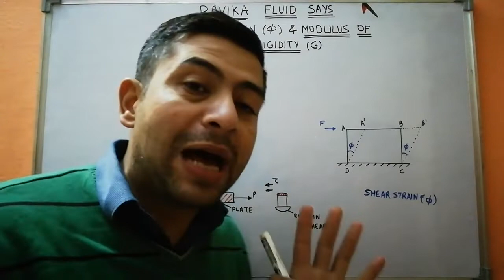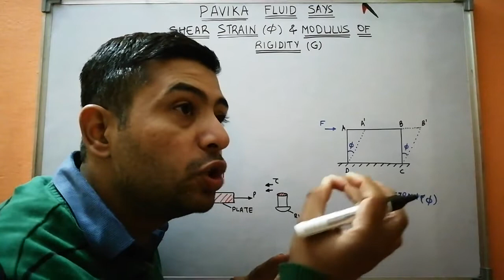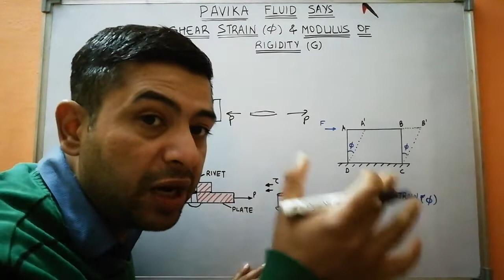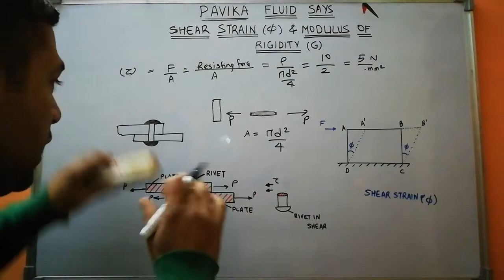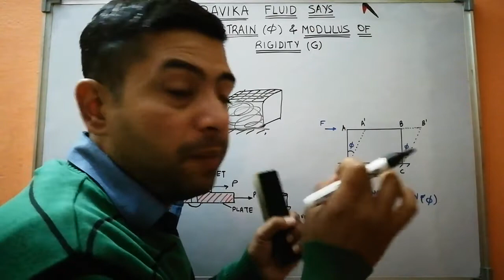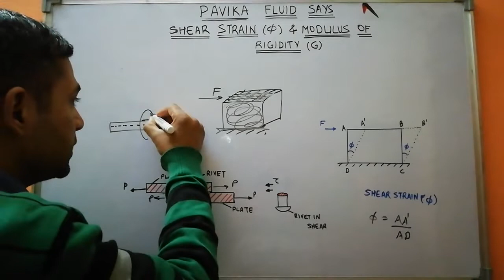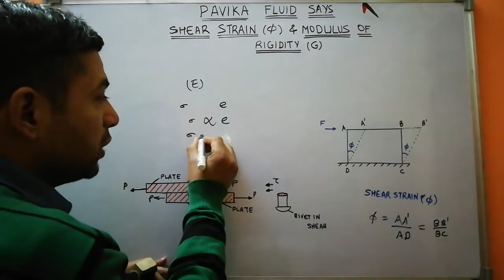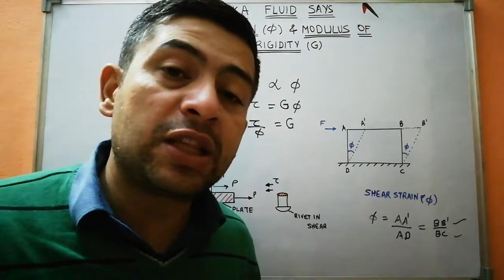Shear strain & modulus of rigidity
1) Find my other videos from the same chapter that is "Simple stresses & strain" from the link given